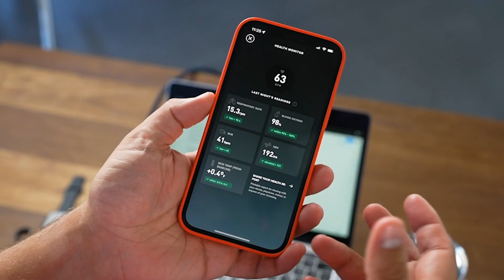How To Know If You Got A Good Night’s Sleep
Discover the secrets of waking up feeling refreshed! In this video, learn about the four stages of sleep and how to ensure you're getting enough slow-wave and REM sleep to start your day feeling energized. We'll also cover sleep hygiene tips, including creating the right bedroom environment, sticking to a consistent schedule, limiting technology before bed, and more. Find out how to track your sleep patterns, regulate your circadian rhythm, and sleep better every night.

0:00 Introduction
0:34 What happens when you sleep?
0:50 How to check your sleep quality
1:43 What about Sleep Trackers?
3:03 Sleep Hygiene
3:49 When to see a doctor
4:44 Outro